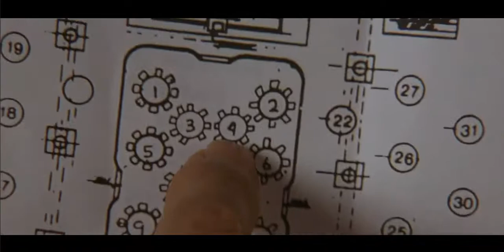Banquet - In the Line of Fire#03